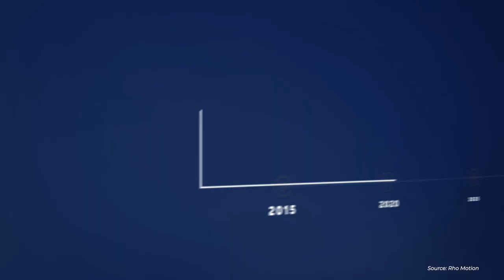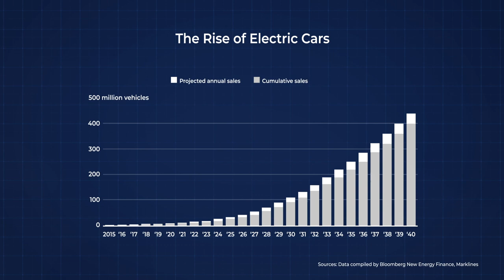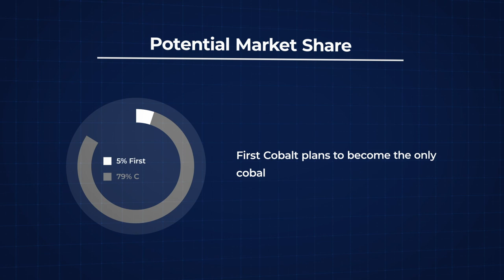First Cobalt Corporate Video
As the world responds to the impact of climate change, tremendous opportunities exist for long-term investors to participate in the EV revolution.
First Cobalt is a proud Canadian contributor to sector, being the only permitted cobalt refinery in North America.  Produced by Red Cloud Media.